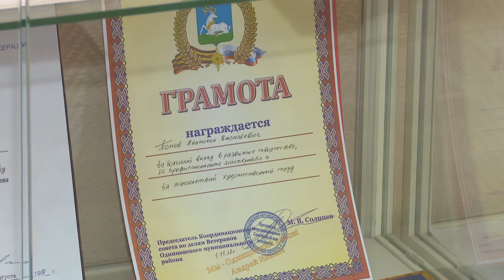Жизнь и творчество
Творчество – как сама жизнь. События, эмоции, чувства – только реальные. В историко-краеведческом музее проходит выставка работ художника Анатолия Попова.